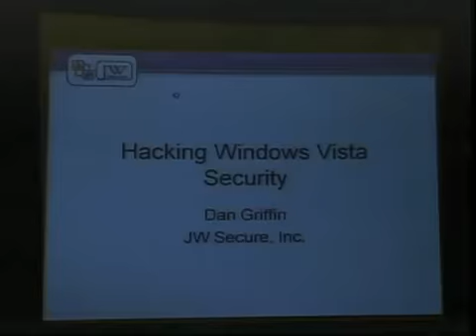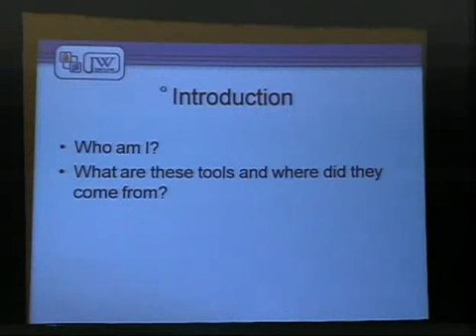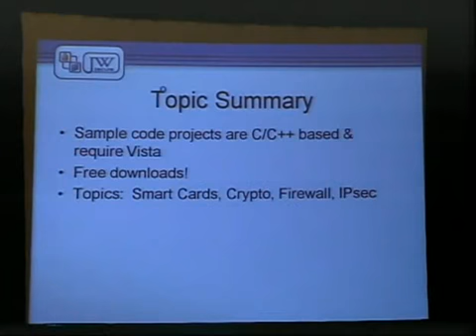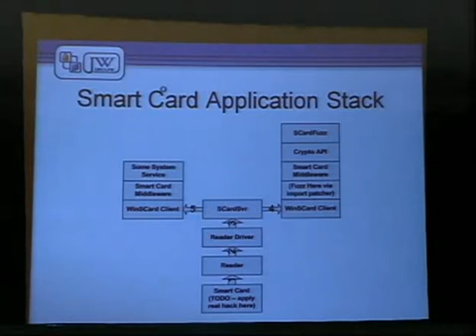Hacking Windows Vista Security 1/5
Speaker: Dan Griffin clip 1/5